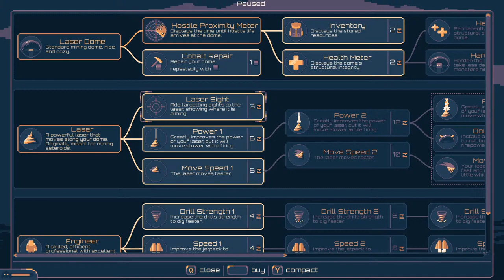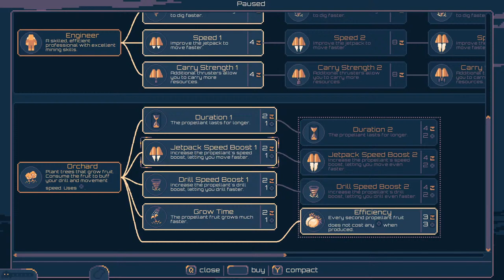Pile O' Indies Impressions | Ignited Steel | Glitchpunk | Lords of Solgrund | Dome Romantik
Today is a randomn Grab bag of Indie Games, .Indie Gameplay Impression! This is an Indie Game First Impression Live stream! Let's Try some Indie Games!

Let's Try Indie Game Grab Bag Part 1!

► All Indie Games are acquired by: Developer Code

Welcome to Who's That Indie? LiveStreamed Where I jump headfirst into a game and show you 20-30 minutes of gameplay, with unfiltered responses from within. No scores are given, it is entirely impressions and gameplay.

► Enjoying this series? Start from the beginning

► Gameplay Overview

► Gameplay Features

TIME CODES

0:00 - INTRO
8:20 - Ignited Steel - Mech Tactics
37:41 - Break
45:58 - Glitchpunk
1:03:18 - Break
1:08:02 - Lords Of Solgrund
1:34:15 - Break
1:39:35 - Dome Romantik
2:06:47 - End Times